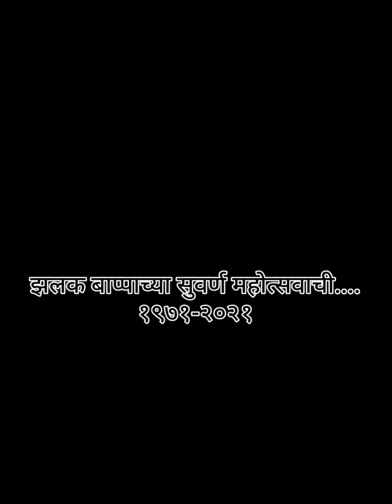Ganpati Bappa decoration Ideas